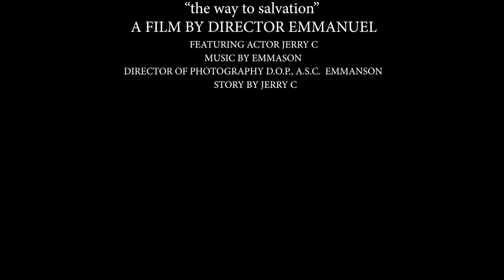Love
This is Gospel program # the way to Salvation # hustlers TV @ Kapital records # Jerry C